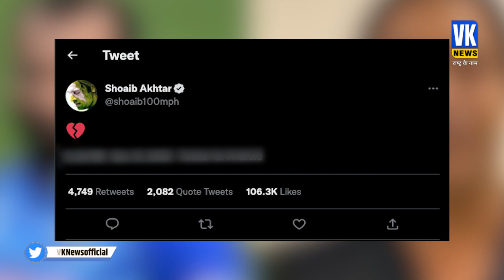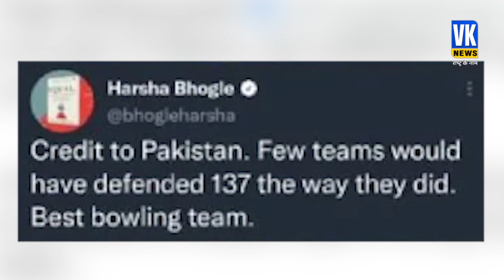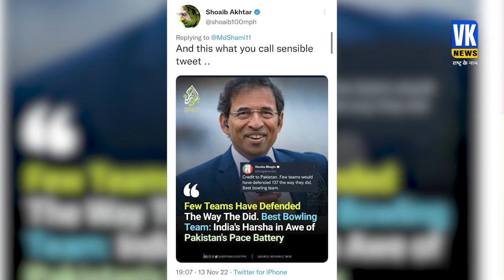पाकिस्तान की हार पर Mohammed Shami का जवाब, बौखलाए अख्तर-अफरीदी! l Shami On Shoaib Akhtar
टी20 वर्ल्ड कप खत्म हुआ और इंग्लैंड Trophy लेकर अपने घर भी चली गई लेकिन पाकिस्तान अभी तक अपनी हार के सदमे से बाहर नहीं निकल पाया है... सदमा इतना गहरा है कि अब पाकिस्तान के पूर्व क्रिकेटर ट्विटर पर अपनी बाड़स निकाल रहे हैं... पाकिस्तान के पूर्व क्रिकेटर शोएब अख्तर और भारतीय तेज गेंदबाज मोहम्मद शमी के बीच ट्विटर वॉर पर जमकर चर्चा हो रही है. इस बीच पूर्व पाकिस्तानी क्रिकेटर शाहिद अफरीदी ने भी मोहम्मद शमी के ट्वीट पर नाराजगी जताई है...

The T20 World Cup is over and England went home with the trophy but Pakistan has not yet come out of the shock of its defeat... The shock is so deep that now former Pakistan cricketers are venting their anger on Twitter.. The Twitter war between former Pakistan cricketer Shoaib Akhtar and Indian fast bowler Mohammad Shami is being discussed fiercely. Meanwhile, former Pakistani cricketer Shahid Afridi has also expressed his displeasure over Mohammad Shami's tweet...